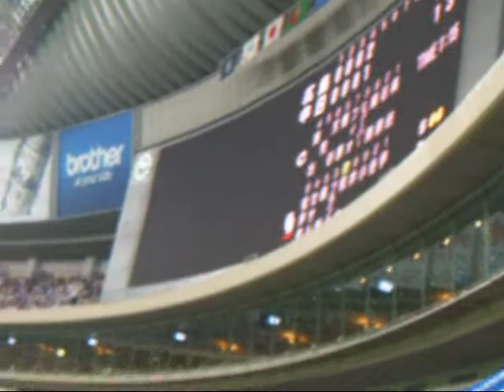2010年3月28日 中日VS広島 第2打席和田（ゲットビクトリー）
押し出しでした。